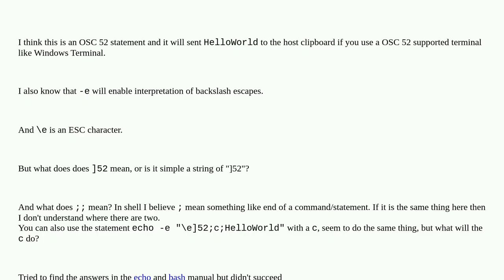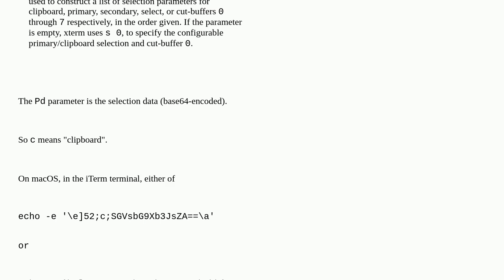Unix: Explain: echo -e "e52;;HelloWorld"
Explain: echo -e "e52;;HelloWorld"

A special thanks goes out to the awesome community

  escape-characters terminal